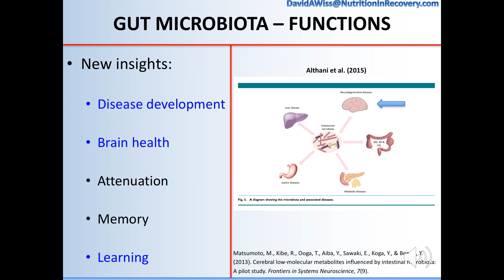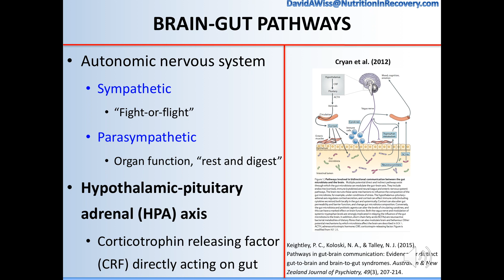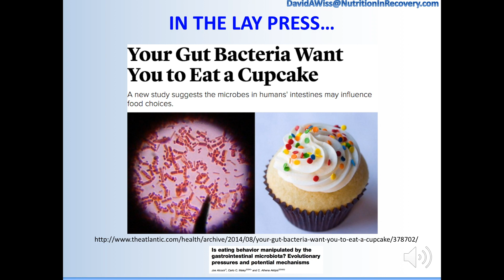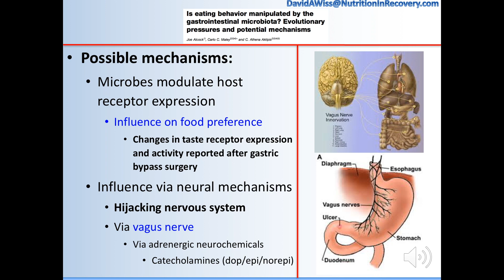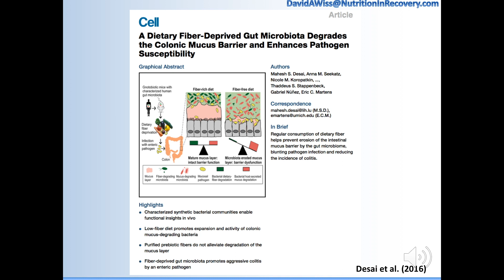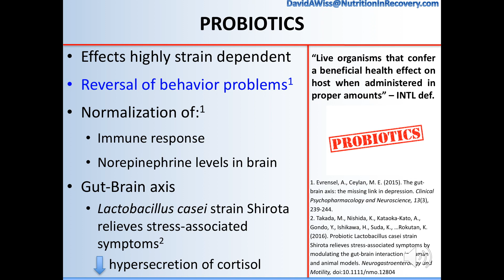Microbiome and Mental Health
David Wiss MS RDN (Registered Dietitian Nutritionist) founder of Nutrition in Recovery walks us through the latest research related to the microbiome and mental health.